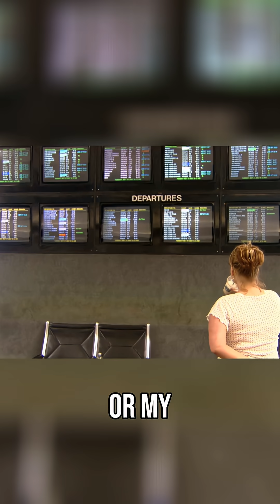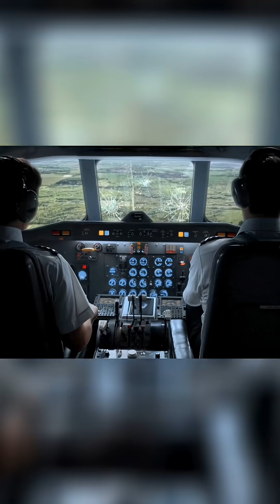Dual Engine Failure Forces Highway Landing Crash | Mayday: Science of Disaster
Southern Airways Flight 242 suffers dual engine failure in a storm. Pilot attempts emergency highway landing in New Hope Georgia. Aviation disaster that changed weather forecasting forever.